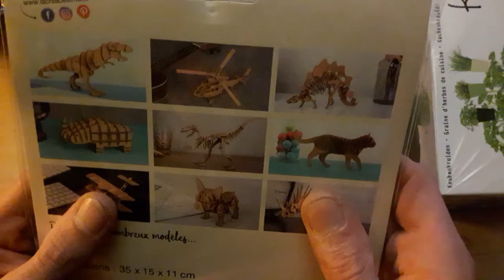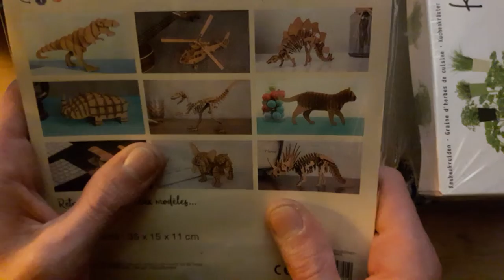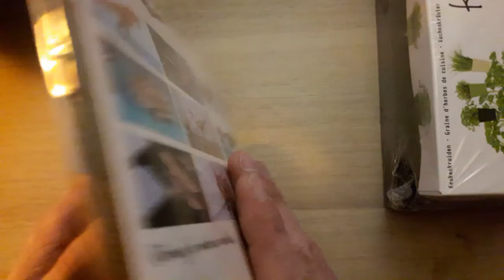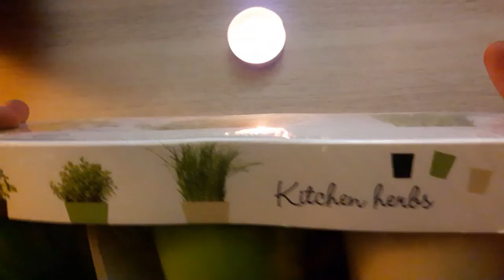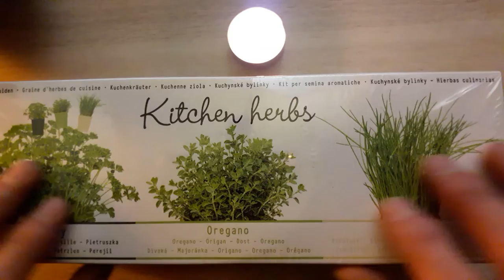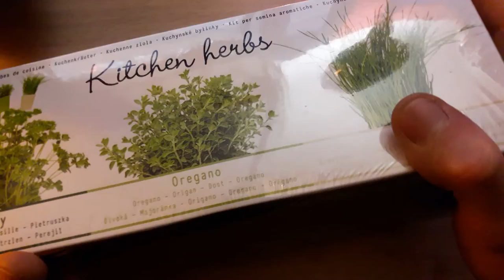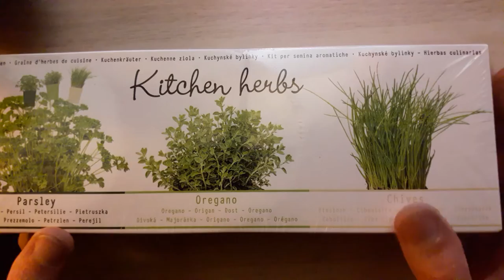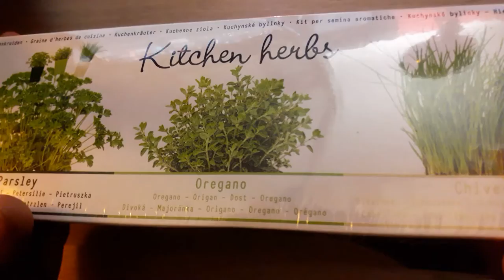🎙️ASMR-FR☁️ COUCOU, Tricératops en carton, petite jardinière à herbe aromatique....Tapping ✋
🎧Port d’écouteurs grandement conseillés pour une meilleure immersion.
🎙️ASMR-FR☁️ COUCOU, Tricératops en carton, petite jardinière à herbe aromatique, léger tapping chuchotement ✋😴
J'ai fais un test de vidéo avec mon smartphone en 1080p.
BIENTÔT acquisition d'une camera ou appareil photo pour une plus belle image!

Bon visionnage et pouce bleu si vous aimez et si vous souhaitez me soutenir 👍
La petite CLOCHE aime qu'ont la fasse SONNER, donc n’hésite pas, hihi 😄
PS: Je débute sur Youtube je tente de faire de mon mieux mais bientôt j'améliorais la qualité de ma caméra et de mes vidéos en général 💪